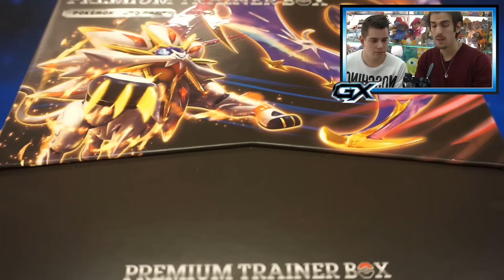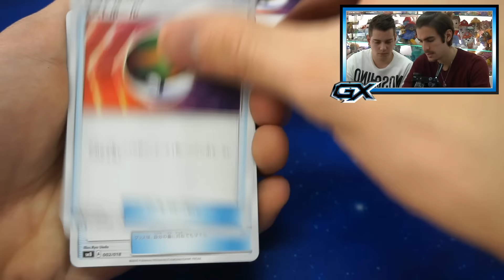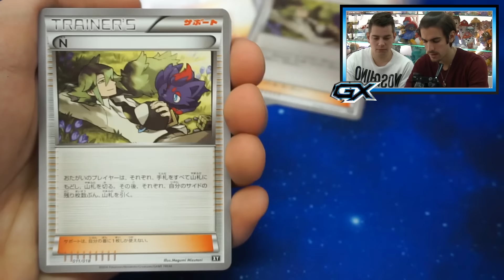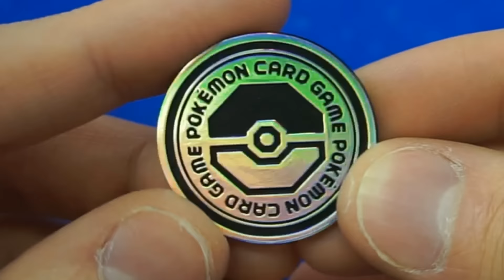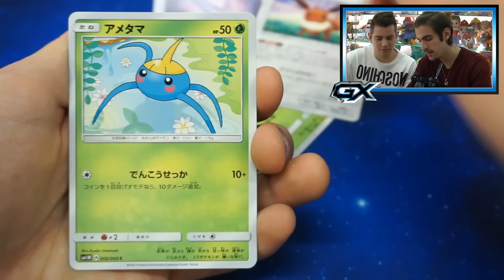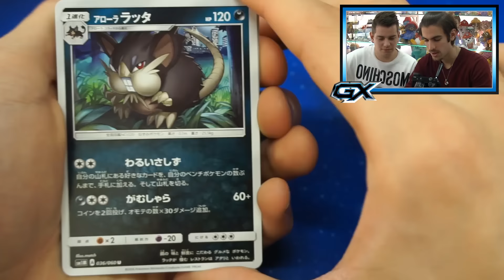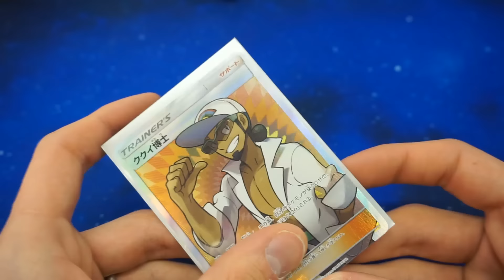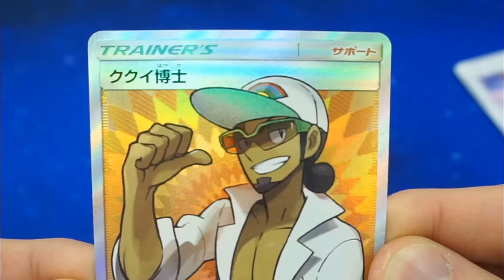TROVIAMO UN'ALTRA CARTA GHOST FULL ART!!! - Apertura Premium Trainer Box Pokémon Sole e Luna GX !